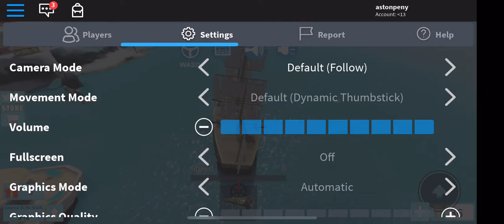Shark bite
Hi